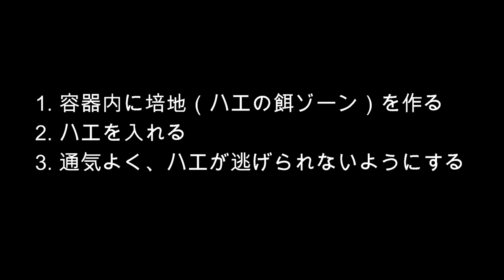【パルダリウムでヤドクガエル② 】ヤドグガエルの餌 キイロショウジョウバエの増やし方 #003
キイロショウジョウバエの増やし方を解説しました。

ウッドパッキン